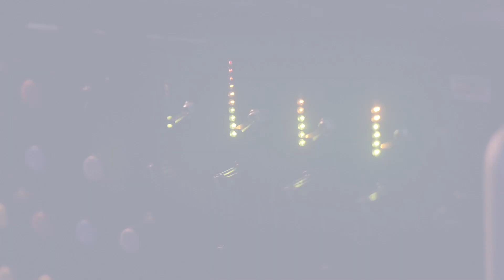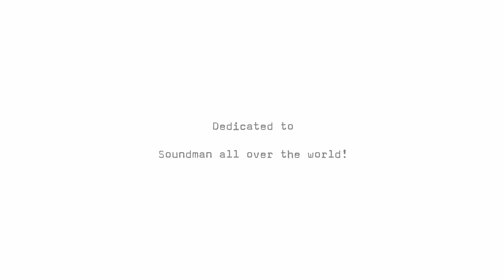DubSiren TV - Channel One Sound System in Brooklyn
Dub Siren TV - Channel One Sound System  in Brooklyn - 1.24.14